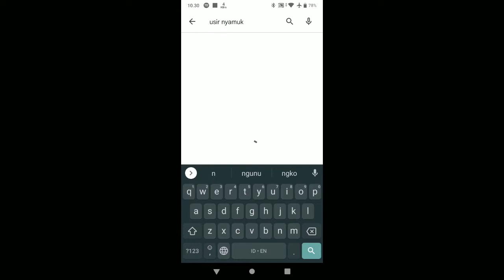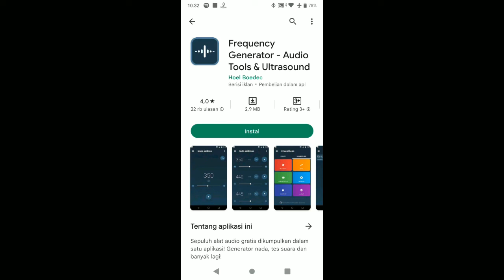Cara Mengusir Nyamuk Dengan Hp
Nah untuk mengusir nyamuk menggunakan hp android kita sebenarnya tidak bisa kita lakukan hanya dengan hp kita saja teman teman tapi di sini kita memerlukan bahan bahan lain untuk pendukungnya

Nyamuk takut dengan suara apa,Apa Aplikasi Pengusir nyamuk,Gimana caranya biar gak ada nyamuk,Apakah nyamuk tertarik dengan cahaya,Cara Mengusir Nyamuk Dengan Hp,Cara mengusir nyamuk di kamar,Cara mengusir nyamuk secara Alami,Cara mengusir nyamuk dengan sabun,cara mengusir nyamuk secara alami dr. oz,Cara mengusir nyamuk dalam Islam,Cara usir nyamuk,Aplikasi Pengusir Nyamuk Terbaik untuk HP Android

New Keyword